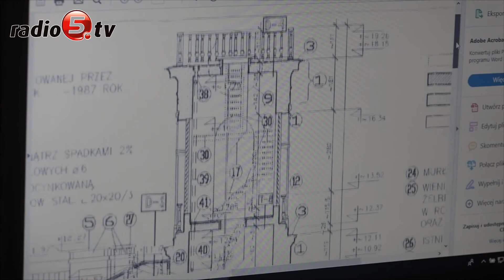Będą remontować wieżę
Wykonawcy, który odnowi wieżę suwalskiego ratusza poszukują władze miasta. Kilka miesięcy temu z wieży zaczął odpadać tynk. Był czas, że chodnik przed magistratem trzeba było odgrodzić, bo spadające kawałki gruzu zagrażały przechodniom. Później elewację doraźnie zabezpieczono. Teraz, jak mówi Kamil Sznel z biura prezydenta Suwałk, czas na gruntowny remont. Przypomnijmy, że rmeont ratusza miał miejsce ponad 15 lat temu. Czas odcisnął już swoje piętno na niektórych elementach budynku. Miasto rpzymierzało się nawet do rmeontu cąłej elewacji, ale wykonawcy zaskoczyli samorząd wysokimi cenami prac. Wieża ma być odnowiona do końca czerwca.